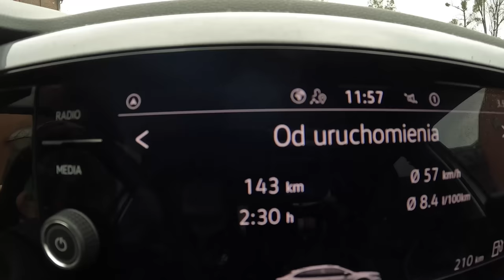NEW Volkswagen Taigo Style 2022 [1.5 TSI 150HP] | POV Test Drive #1138 Joe Black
Car: Volkswagen Taigo 1.5 TSI 150HP 2022

0:00 Intro
0:08 Walk-around and interior
1:20 Bumpy road
4:00 City drive
7:00 Tunnel
7:25 Highway
15:23 City drive
24:18 Engine view
24:27 Fuel Consumption

Engine: 1.5L Petrol (Gasolina) 4-cylinders
Displacement (cc): 1498
Power: 110 kW/150 hp
Torque: 250 Nm
Transmission: 7-speed automatic
Traction: FWD ( Front-Wheel Drive )

Acceleration (0–100 km/h): 8,3 s.

Fuel Tank Capacity: 40L
Total Range: 784 km
Weight: 1229 Kg
Cargo Space: 440 Liter
Model: 2022
Base Price: 19.865 EUR
Style: 27.385,00 EUR

Driver: Joe Black
Video: GoPro Hero 10 Black / Sony a6300 + Sigma 16mm f1.4
Audio: Zoom H2n (recorder) & Roland CS-10EM (binaural microphones)
Edit: MacBook Pro / Final cut Pro X